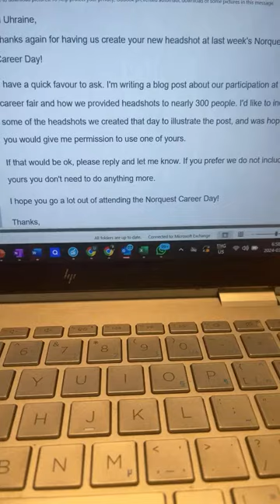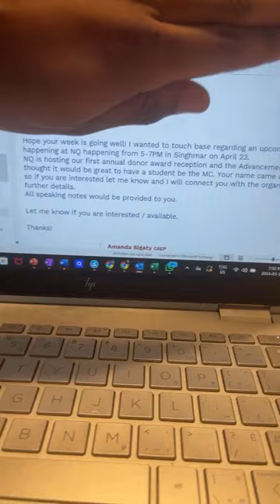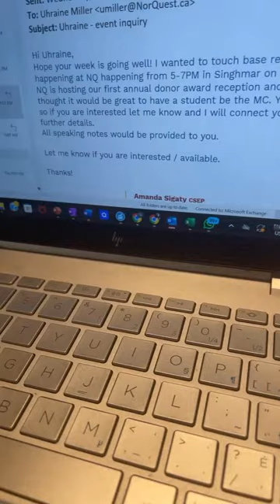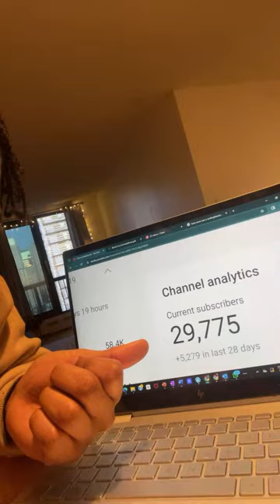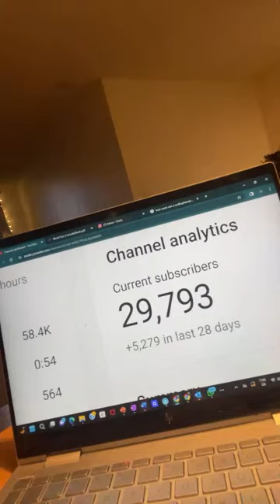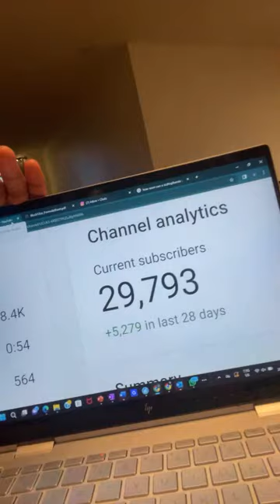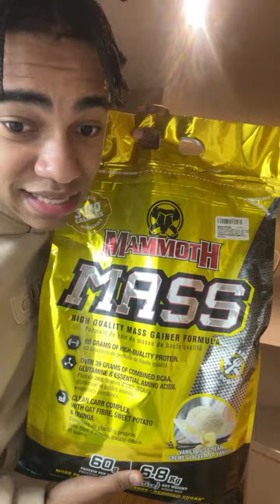Chosen to be the Master of Ceremony! - Uhraine’s Live Video